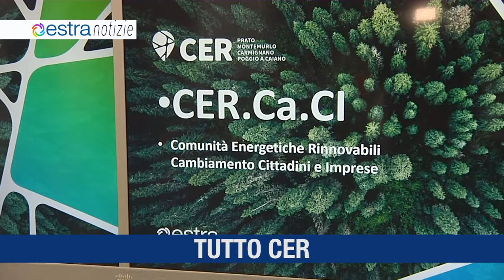ESTRA NOTIZIE Dicembre 2 Toscana TV HD 2023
-Tutto CER
-Nuovo Store
-Natali Estra
-Wall Box Estra